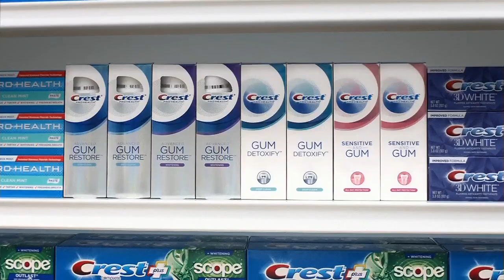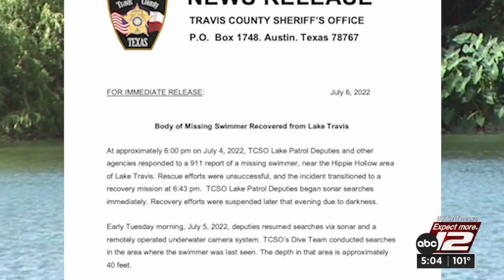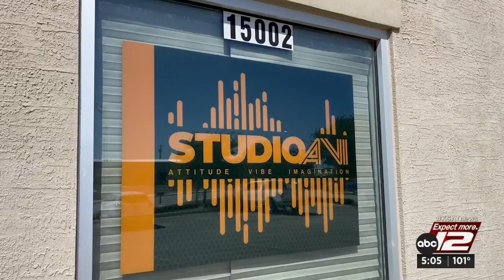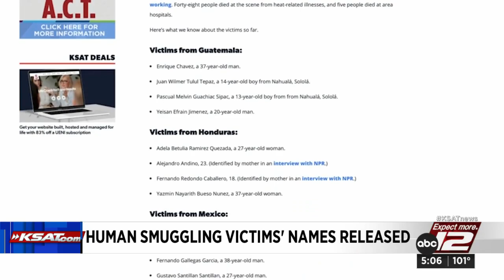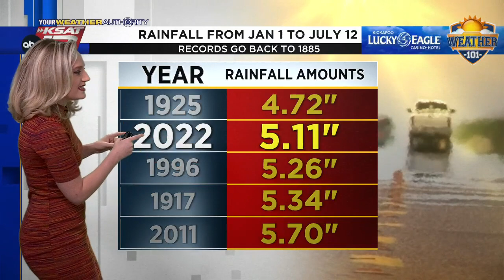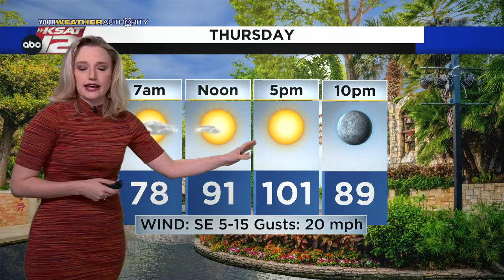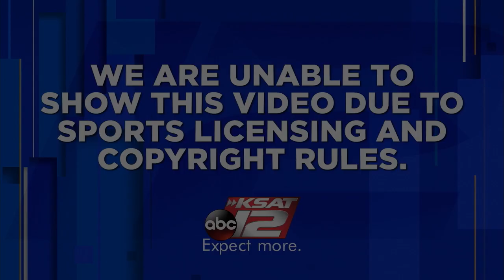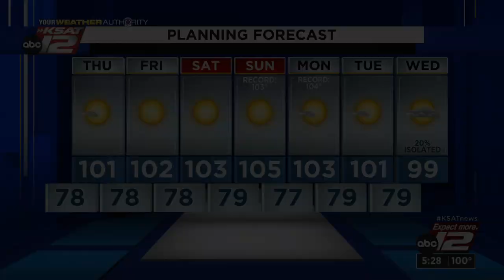KSAT 12 5 O'Clock News : Jul 06, 2022